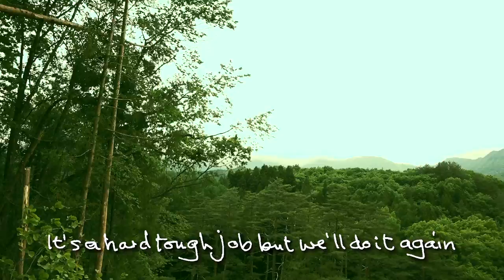ホースロギングソング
C.W.nicol BAND

C.W.ニコル氏を偲んで公開します。
R.I.P  C.W.nicol